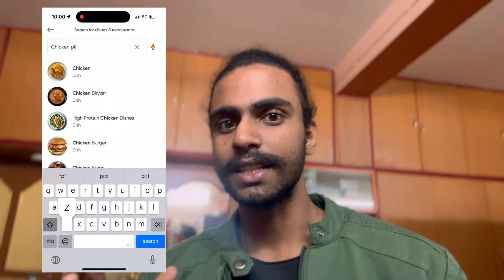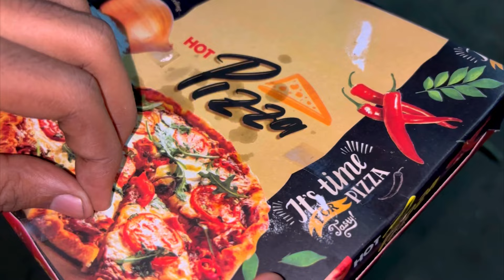Online-এর তুলনায় অর্ধেক দামে Pizza খেতে চান?🤑 BASIRHAT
Online-এর তুলনায় অর্ধেক দামে Pizza খেতে চান?🤑
Basirhat Food Vlog

Follow Me-

Keywords 📌

top rated pizza on swiggy
Cheapest pizza on swiggy
Cheapest pizza in Basirhat
Pizza Home Delivery
Food Vlog
Family Friendly Vlog
Atim Ghosh
Chingri pizza
Chicken pizza
Chicken Keema Pizza
Atim
Basirhat
P3 Bake & Fry
Cloud Kitchen basirhat
Domino's Expoed